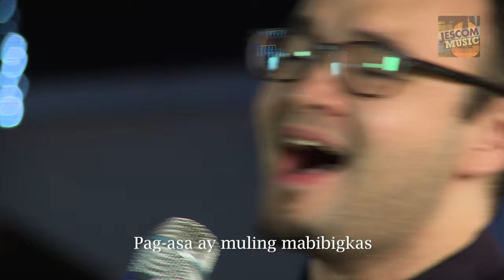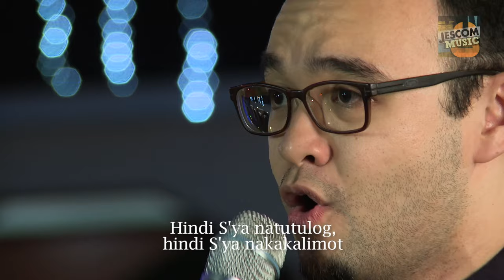Manalig Ka (Romulo Perez) - Migs Ramirez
MANALIG KA
Lyrics: Romulo Perez
Iluom lahat ng takot sa iyong damdamin
Ang pangalan Nya lagi ang tawagin
At S'ya'y nakikinig sa bawat hinaing
Magmasid at mamulat sa Kanyang kapangyarihan Nabatid mo ba na S'ya'y naglalaan
At patuloy na naghahatid ng tunay na kalayaan Manalig ka, tuyuin ang luha sa mga mata
Hindi S'ya panaginip, hindi S'ya isang pangarap S'ya'y buhay, manalig ka
At ngayo'y tila walang mararating na bukas
Ngunit kung S'ya'y hahayaang maglandas Pag-asa ay muling mabibigkas
Manalig ka, tuyuin ang luha sa mga mata
Manalig ka, tuyuin ang luha sa mga mata Hindi S'ya natutulog, hindi S'ya nakakalimot Kay Hesus, manalig ka